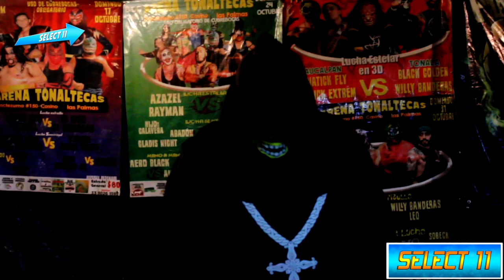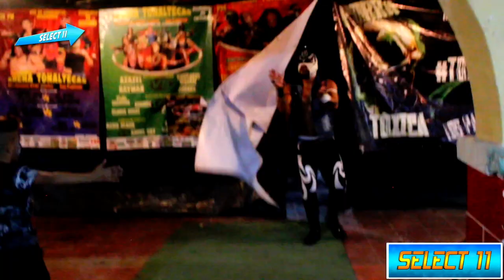Linterna Verde - CMLL Vs Black Fenix - AT (Evento Completo Arena Tonaltecas)